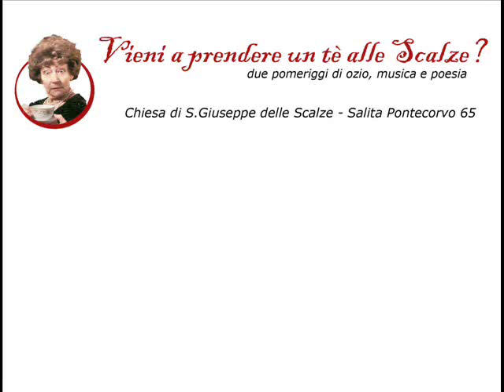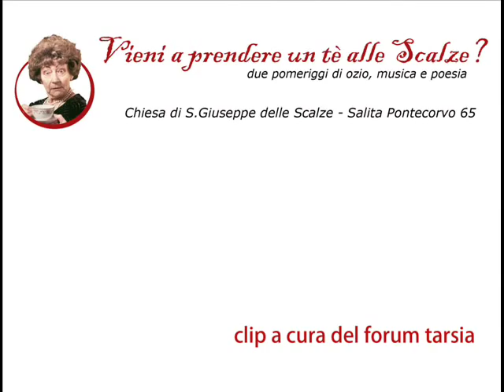Federica Morra e Andrea Tartaglia alle "Scalze" - Quello che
Alcuni momenti del concerto di Federica Morra e Andrea Tartaglia durante il pomeriggio di ozio, musica e poesia "Vieni a prendere un tè alle Scalze?", organizzato dai Coordinamenti "Parco Sociale Ventaglieri" e "Le Scalze" il 28 ottobre 2012 nei locali della Chiesa di S.Giuseppe delle Scalze